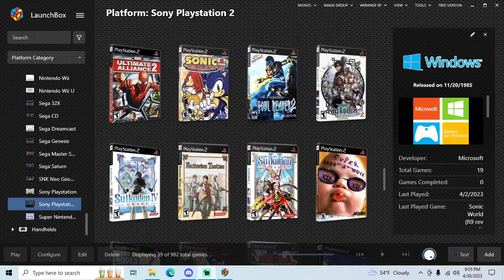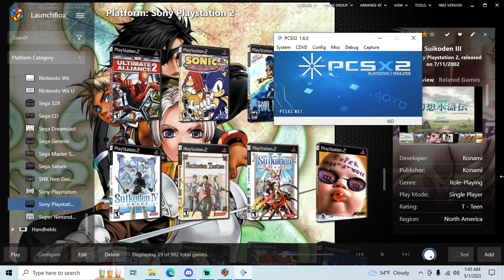Suikoden III - PS2 playthrough part 4 (recorded 2023-04-30)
During this part I continued from the end of Hugo Chapter 2 and played Hugo Chapter 3 until I saved after losing to Yuber in the unwinnable duel during the Harmonian attack on Chisha Village.